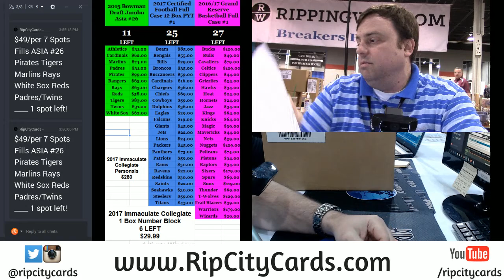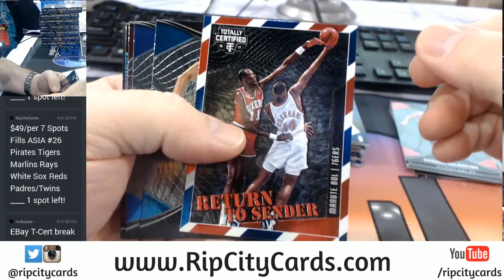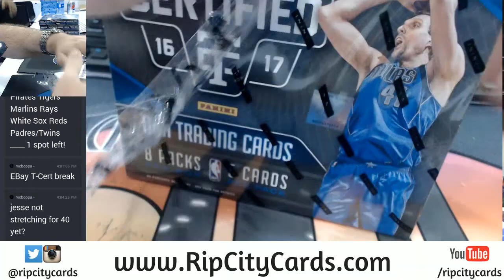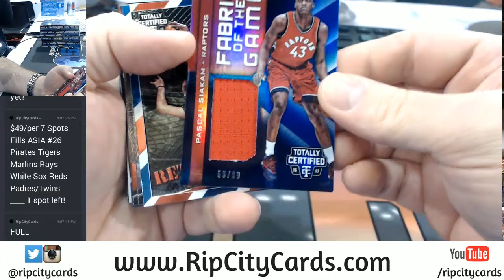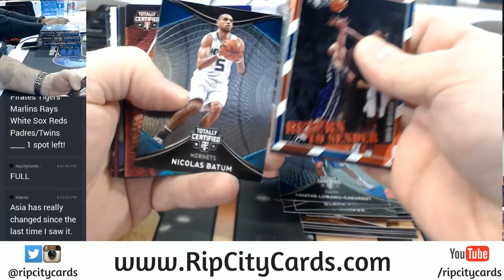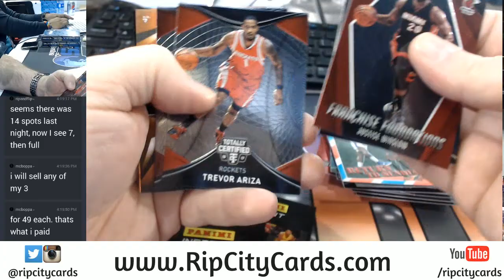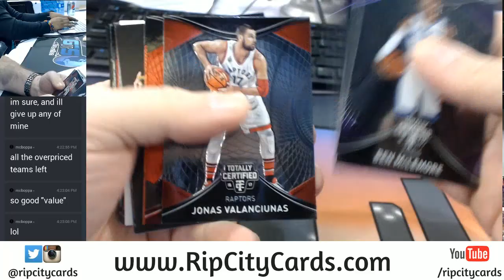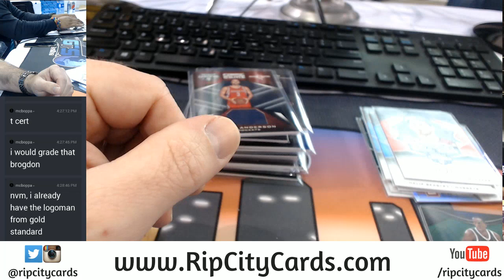2016 17 Totally Certified Basketball Half Case EBAY